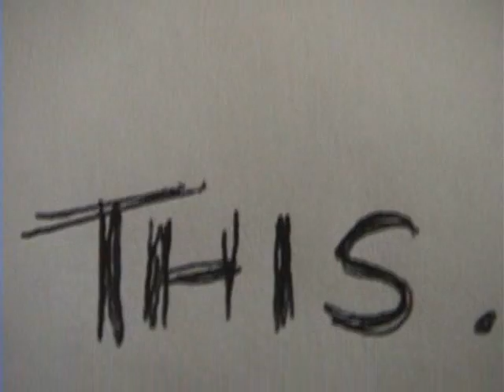CoO Week 3 Winter 2007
What's going on this week?  We'll tell you.  Love, CoO.